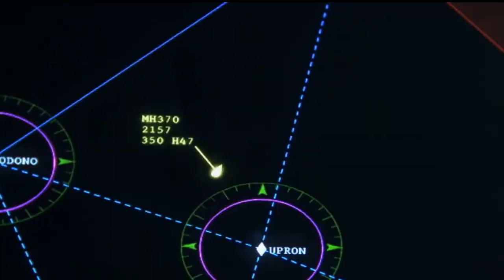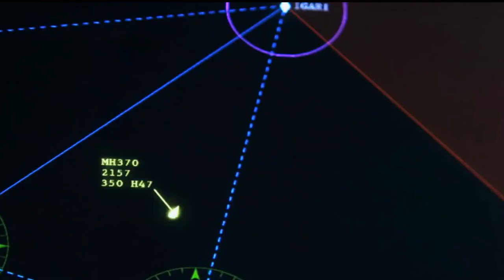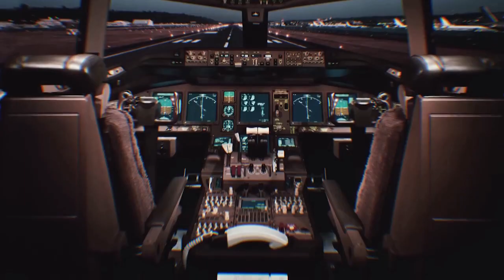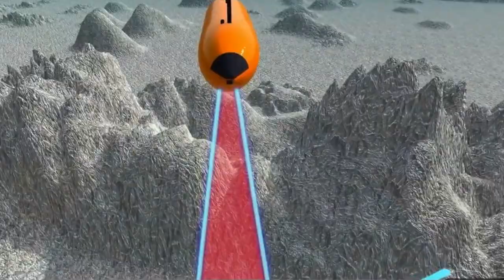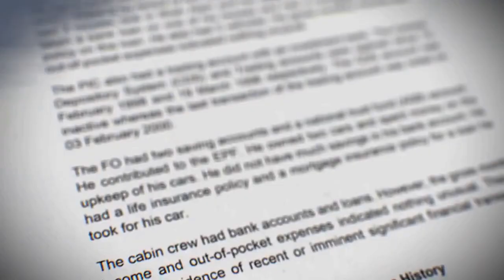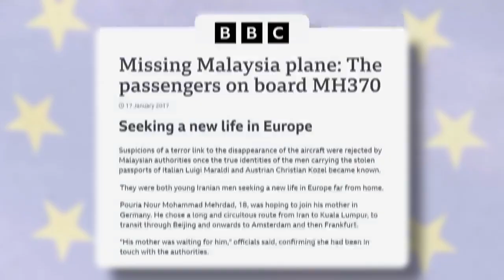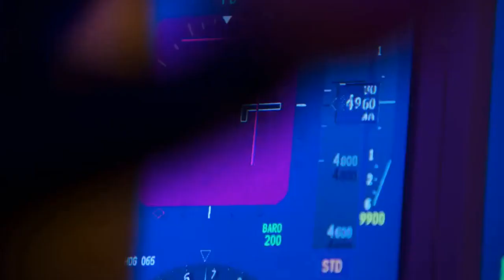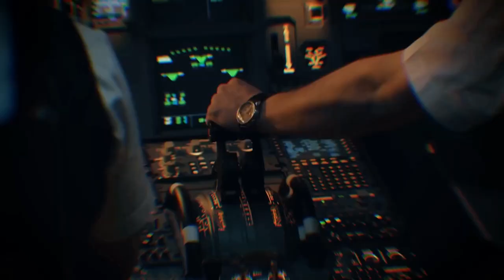MH370 : The Lost Flight | 242 People Went Missing | HINDI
MH370 : The Lost Flight | 242 People Went Missing

मलेशिया एयरलाइंस फ्लाइट 370 मलेशिया एयरलाइंस द्वारा संचालित एक अंतरराष्ट्रीय यात्री उड़ान थी जो 8 मार्च 2014 को मलेशिया के कुआलालंपुर अंतरराष्ट्रीय हवाई अड्डे से अपने नियोजित गंतव्य बीजिंग कैपिटल इंटरनेशनल एयरपोर्ट के लिए उड़ान भरते समय गायब हो गई थी। 9M-MRO के रूप में पंजीकृत बोइंग 777-200ER के चालक दल ने उड़ान भरने के लगभग 38 मिनट बाद अंतिम बार हवाई यातायात नियंत्रण (ATC) से संपर्क किया जब उड़ान दक्षिण चीन सागर के ऊपर थी। विमान मिनटों बाद एटीसी रडार स्क्रीन से गायब हो गया था, लेकिन मलय प्रायद्वीप और अंडमान सागर को पार करते हुए, अपने नियोजित उड़ान पथ से पश्चिम की ओर विचलित होकर, एक और घंटे के लिए सैन्य रडार द्वारा ट्रैक किया गया था। इसने उत्तर पश्चिमी प्रायद्वीपीय मलेशिया में पेनांग द्वीप के उत्तर-पश्चिम में 200 समुद्री मील (370 किमी; 230 मील) की रडार रेंज छोड़ी।

सभी 227 यात्रियों और सवार 12 चालक दल को मृत मान लिया गया था, फ्लाइट 370 का गायब होना बोइंग 777 से जुड़ी सबसे घातक घटना थी और मलेशिया एयरलाइंस के इतिहास में सबसे घातक घटना थी, जब तक कि इसे मलेशिया एयरलाइंस फ्लाइट 17 द्वारा दोनों मामलों में पार नहीं कर लिया गया था, जिसे तब गोली मार दी गई थी। चार महीने बाद 17 जुलाई 2014 को संघर्ष-ग्रस्त पूर्वी यूक्रेन के ऊपर उड़ान भरी। संयुक्त नुकसान से मलेशिया एयरलाइंस के लिए महत्वपूर्ण वित्तीय समस्याएं पैदा हुईं, जिसका अगस्त 2014 में मलेशियाई सरकार द्वारा पुन: राष्ट्रीयकरण किया गया था।

विमान में 227 यात्रियों के साथ-साथ 12 चालक दल के सदस्य भी हैं।

विमान ने 8 मार्च 2014 को 00:41 एमएसटी (यूटीसी +8) बजे कुआ लालम्पुर से उड़ान भरी व इसे उसी दिन 06:30 बजे चीन की राजधानी बीजिंग पहुँचना था। सुबांग वायु यातायात नियंत्रण केंद्र ने 02:40 रिपोर्ट दी की विमान का केंद्र से सम्पर्क टूट चूका है। 09:30 बजे वियतनाम आपातकाल बचाव केंद्र को लापता विमान से संकेत मिला जिसे आपात लोकेटर ट्रांसमीटर माना गया।[3]

विमान ने चीन के हवाई क्षेत्र में प्रवेश नहीं किया था व यह वियतनाम के हवाई क्षेत्र में दुर्घटनाग्रस्त हो गया था। इसका सम्पर्क चीन के नियंत्रण केंद्र से भी नहीं हो पाया था। विमान में चीन, मलेशिया, इंडोनेशिया और ऑस्ट्रेलिया सहित 14 विभिन्न देशों के यात्री सवार थे।

संयुक्त राज्य अमेरिका के पूर्व उप-विदेश मंत्री स्ट्रोब टाल्बोट के अनुसार मलेशियाई एयरलाइंस की फ्लाइट 370 को आतंकियों ने हाईजैक कर लिया है और इसके जरिये वह भारत के किसी शहर पर 9/11 जैसा हमला कर सकते हैं।